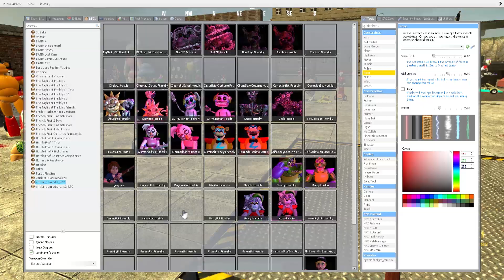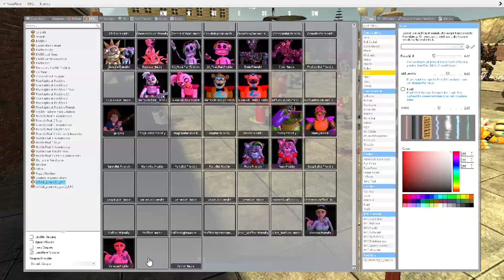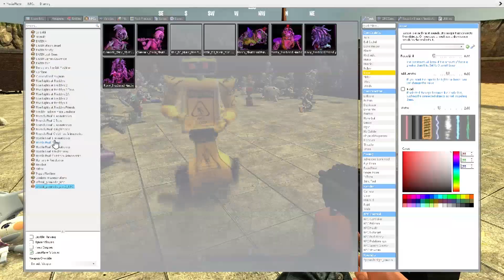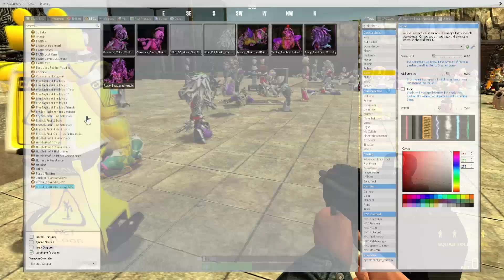TORTURE ALL ANIMATRONICS - Five Nights at Freddy's Security Breach Garry's Mod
Video by
IULITMx